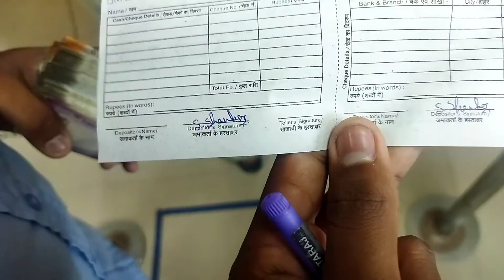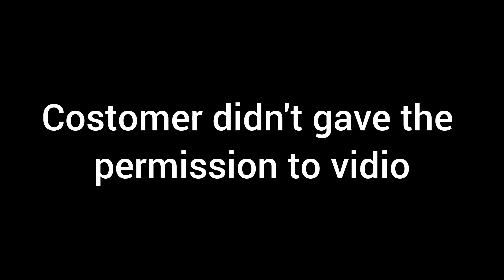Trying to scam the bank👨‍💻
Phone : poco m3

From : Tamilnadu, chengalpattu

first vlog
my first vlog in youtube
my vlog
Desi vlog